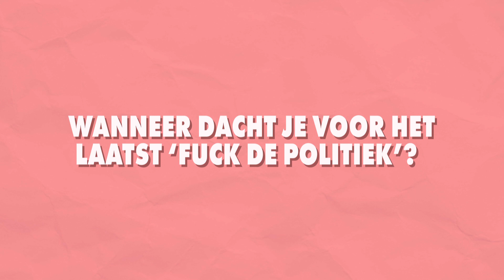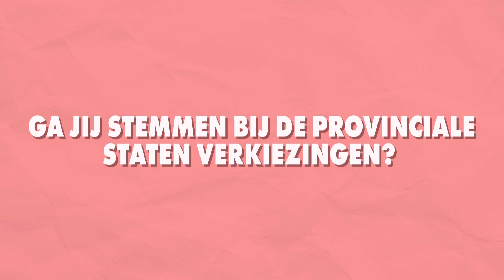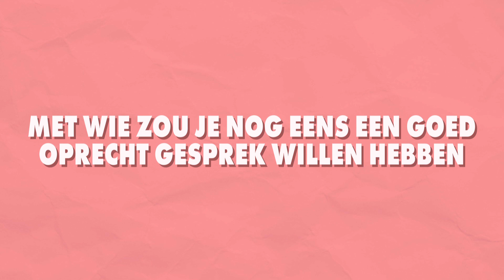What's Next: de stem van Julia Jouwe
Julia Jouwe is naast journalist ook een activist die verhalen vertelt die nog niet bekend of erkend zijn. Ze is betrokken bij de maatschappij om bewustzijn te creëren bij anderen: "Of dat nou met gastcolleges is, gesprekken voeren in mijn nabije omgeving of maatschappelijk werk met jongeren."

Deze video is gemaakt door de jongeren van What's Next (AT5 & NH Nieuws). In aanloop naar de Provinciale Statenverkiezingen op 15 maart onderzoeken zij wat er speelt onder leeftijdsgenoten in  Noord-Holland.